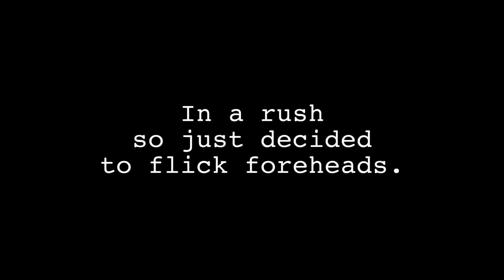KMTV | Jenga! Blind and spinning.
We put our own spin (hehe), on the game JENGA, using a lazy susan. Also we blindfold ourselves. Crazy fun, try it out with your mates!

Music |
Sappheiros - Fragments
Mattia Cupelli - Touch
Jan Chmelar - Harlem Days 1

Intro/Outro tracks - KM Josh & F3X
Logo - @gizmox6
Channel art - Vinh Nguyen